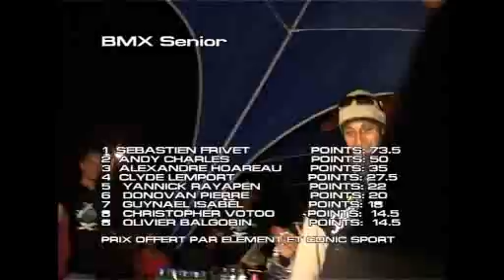mauritius extrem championship-bmx.flv